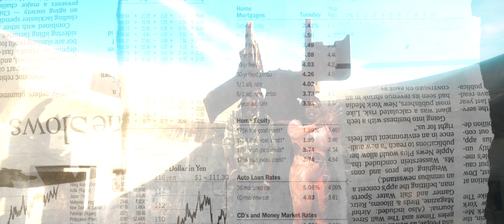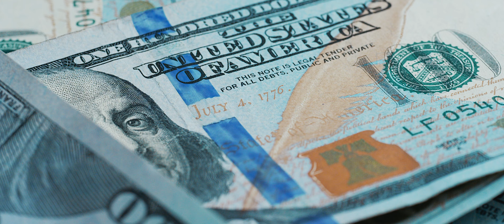Bramma x Posh Morris Paper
Bramma x Posh Morris Paper,Produced By Sammie Ranks Music,Distributed By Jonny Wonder.